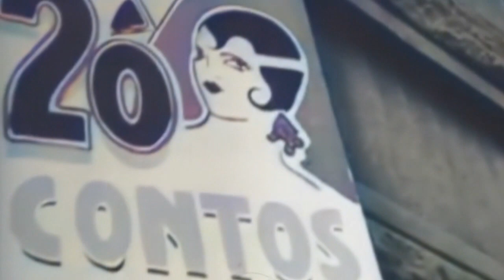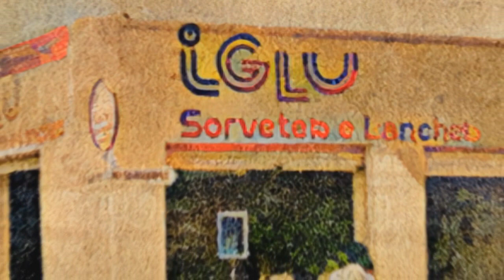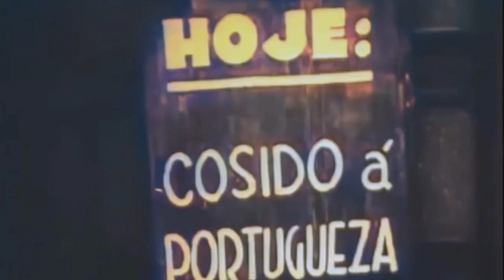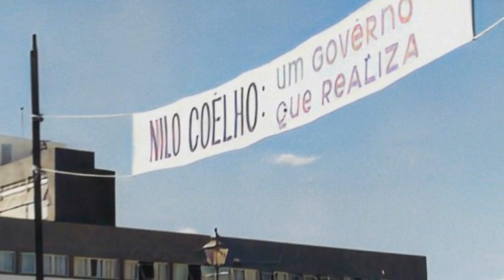Petrolina l Fotos antigas